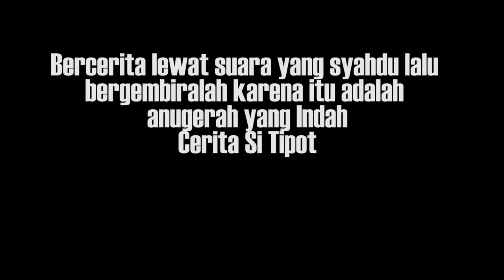Terpesona di Pesona Cinta Adikara Fardy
EPS 102
Satu lagi Penyanyi solo Pria yang memiliki suara khas muncul, tau dia sering liat cover-cover lagu di Youtube dan Instagram, setelah sukses berduet dengan Melly Goeslaw untuk mengisi soundtrack “Eifeel I’m in Love 2”, dilanjutkan dengan kesempatan pada tahun 2018 untuk mengisi acara musik jazz tahunan terbesar di Indonesia, Java Jazz Festival, menjadi salah satu pengisi di acara Chandra Darusman Live in Concert serta tampil pada Chaseiro All Stars pada pertengahan Februari 2019 lalu,  membuat namanya kian melambung.

Kini Adikara Fardy siap meramaikan industri musik Indonesia, ga Percaya, nih klik link MV Single perdana dia " Pesona Cinta"